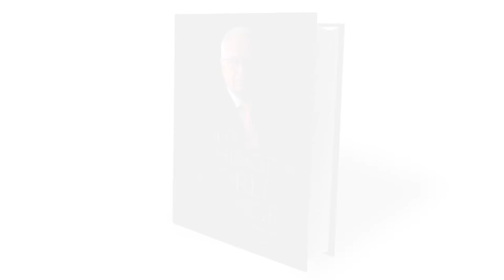Out now: "World in Danger" by Wolfgang Ischinger | Munich Security Conference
In "World in Danger: Germany and Europe in an Uncertain Time," Wolfgang Ischinger, Chairman of the Munich Security Conference and former German Ambassador to the United States, sheds light on transatlantic relations in times of major global power shifts and offers a vision of a European future of peace and stability.